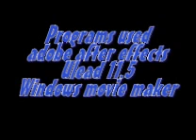Kamehameha 3rd attempt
my third video please rate and comment i think im getting the hang of these programs and its been alot of fun i really must thank those on youtube who put out the tutorial's and to my winged muse who really is the backbone of my videos. this particular video took me about 8 hours just for the graphics i hope you all enjoy and subscribe more to come promise im also takeing suggestions for videos. all considering i think i did pretty good sense im useing a digital camera but its all i got. stay tuned and more to come.